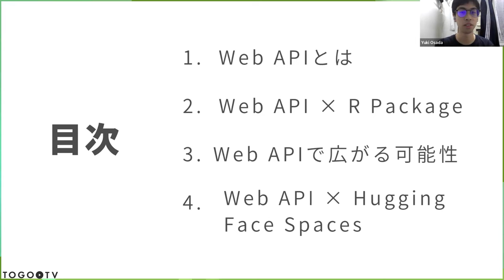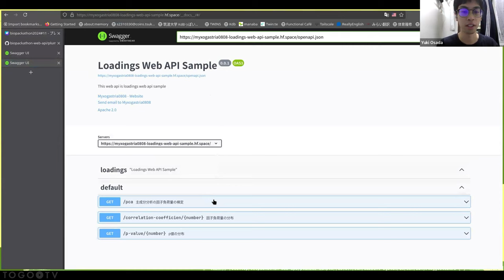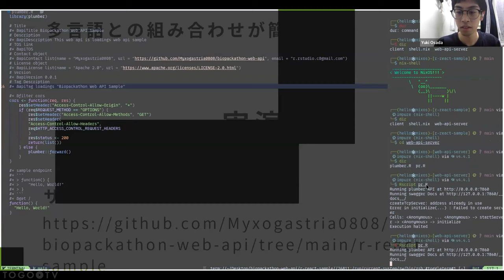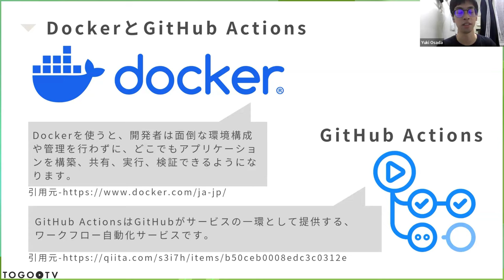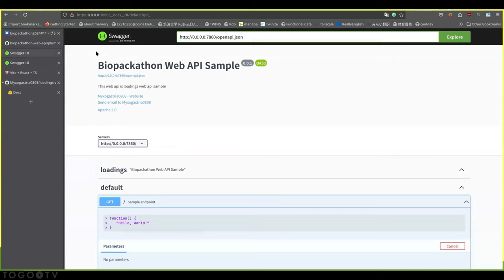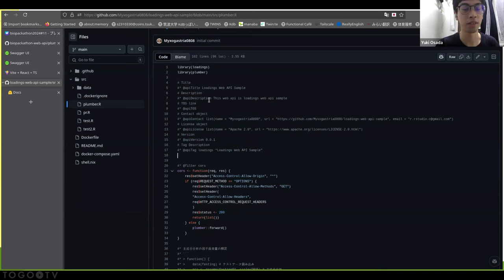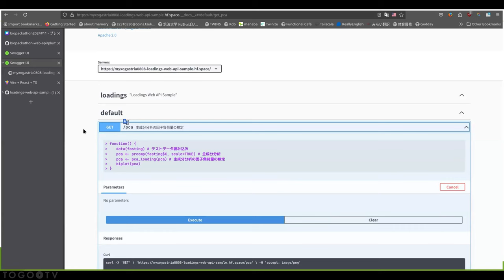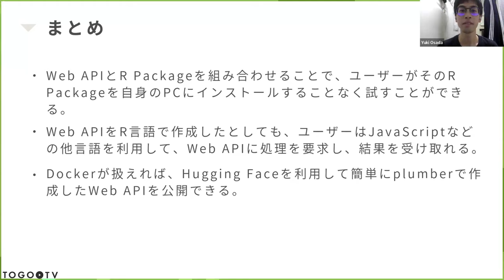Web API x R package @ Bio”Pack”athon2024#11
2024年11月13日に開催されたBio"Pack"athon 2024 #11 から、長田 悠生氏による「Web API × R package」をお送りします。本講演では、Rの関数を簡単にWeb API化できるplumberパッケージ や、Hugging Face Spaces を用いたWeb APIのドキュメントページの作成などを紹介しています。この講演動画は、Bio”Pack”athon（バイオパッカソン）からご寄託いただきました。Bio”Pack”athonでは、以下のような活動をしています。

0:00 Web API x R package @ Bio”Pack”athon2024#11
00:47 1. 01 Web APIとは
01:03 2. APIとは
01:16 3. RでWeb APIを作成する（Plumber）
01:36 4. Plumberのサンプルプログラム
05:34 5. 02 Web API × R Package
06:39 6. loadingパッケージを用いた実演
09:30 7. 03 Web APIで広がる可能性
09:38 8. 他言語と組み合わせるのが簡単
10:20 9. 他言語と組み合わせるのが簡単（実演）
14:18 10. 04 Web API × Hugging Face Spaces
14:38 11. Hugging Faceとは
14:49 12. Hugging Face Spacesとは
15:25 13. Loadingパッケージのドキュメントページ
19:07 14. まとめ
20:29 15. 参考サイト
20:35 16. 質問タイム